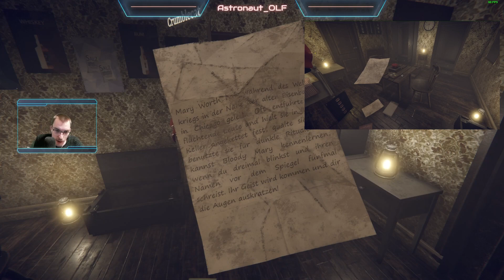Press Red Buttons | Escape First 1 | Astronaut_OLF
Einen außerirdischen Guten Tag!

Ich freue mich immer über ein netten Kommentar und gute Vorschläge!
Schieß doch gerne mal den Likebutton ins All.

Außerirdische/lustige Grüße,
Florian

Fotos/Thumbnails...

Alles, was ich an Musik verwende:

-- Youtube Libary

Mein Equipment...
Mainboard: MSI Z270 Pro Carbon
Prozessor: Intel I7-7700K
Grafikkarte: MSI GTX 1080 G. X 8GB
Arbeitsspeicher: 32 GB Kingston HyperX
Massenspeicher 1: 500GB M.2 SSD Samsung 960 Pro
Massenspeicher 2: 5000GB SATA Festplatte
Massenspeicher 3: WD My Passport 2000GB
Massenspeicher 4: Seagate Expansion+ 5TB
W-Lankarte & Soundkarte
Diverse Laufwerke und Kardreader
Kühlung: Cooler Master 120V Wasserkühlung
Netzteil: 750 Watt Corsair RMx
Gehäuse: Bequied Silend Base 800

Bildschirm 1+2: BenQ BL2205PT - 22Zoll - 1920x1080
Bildschirm 3-5: Acer - 24Zoll - 1920x1080
Maus: Trust GTX 158 / Redragon M711 Cobra
Tastatur: Trust GTX 850 / Redragon K585 leftHand
Mikrofon: T-Bone SC450 USB
Kamera: Nikon 3400D